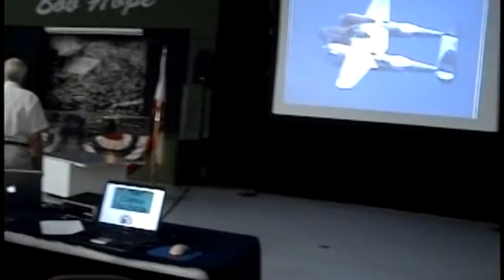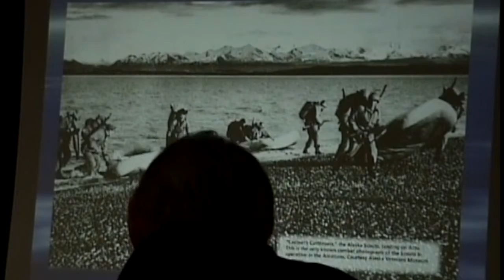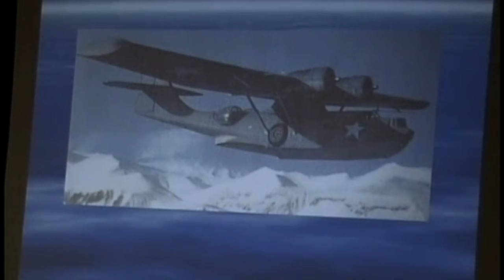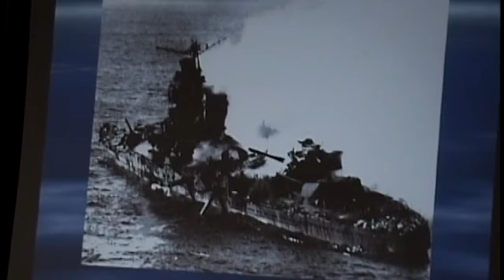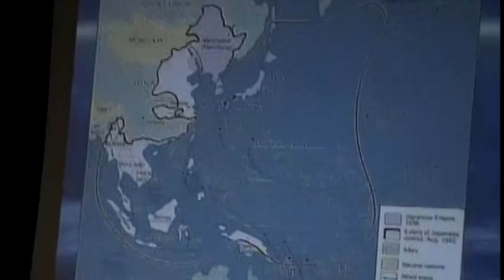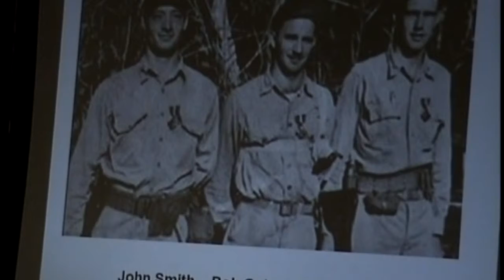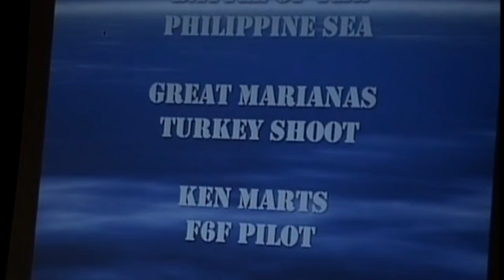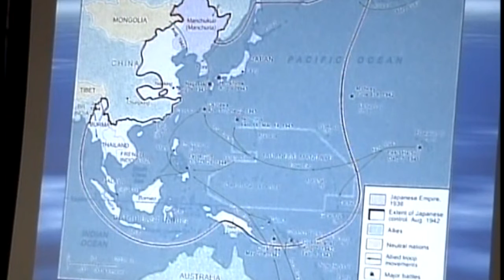Palm Springs Air Museum Educational Program - Island Hopping Campaign in the Pacific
Palm Springs Air Museum Educational Program - Aviation Machinist Mate, 1st Class, Hap Harlow

This video is part of our Educational Series, normally held every Saturday from October through May at the Palm Springs Air Museum. This episode was part of commemorating 65 years since the end of the World War II and features the Island Hoping Campaign in the Pacific.

Here you can find wonderful items for yourself or others!